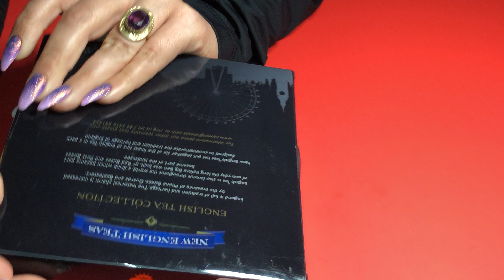(ASMR) New Tea Collection! No Talking,Satisfying Videos,Hand Movements,visuals.❤️